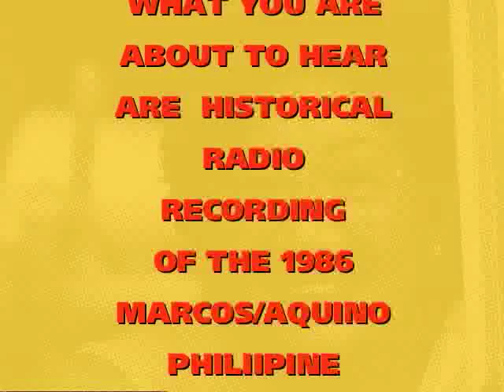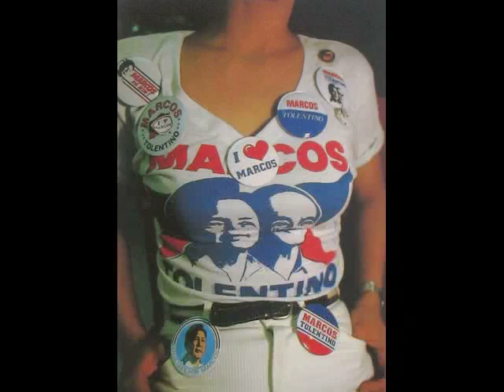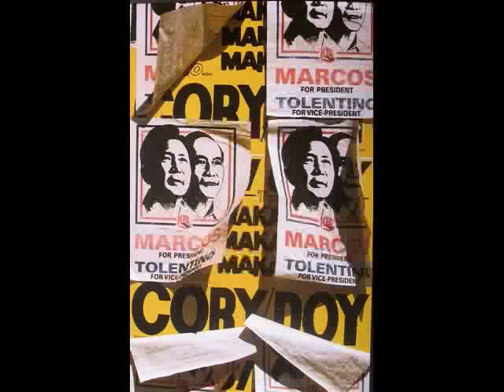MARCOS AQUINO 1986 PRESIDENTIAL ELECTION CAMPAIGN PART 3